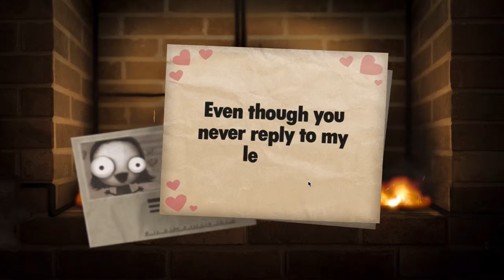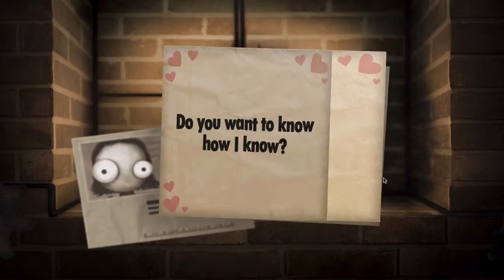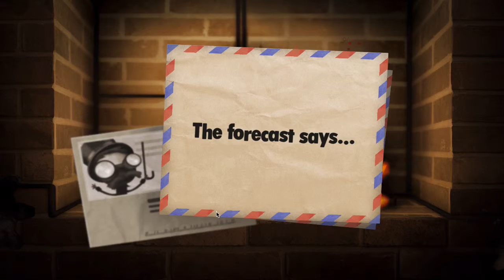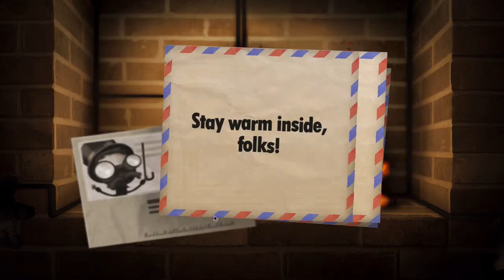MINI NUKES! | Little Inferno Episode 3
Opening the new catalog and buying mini nukes